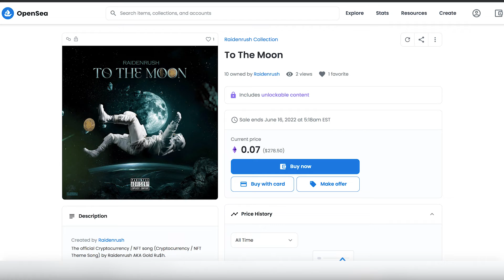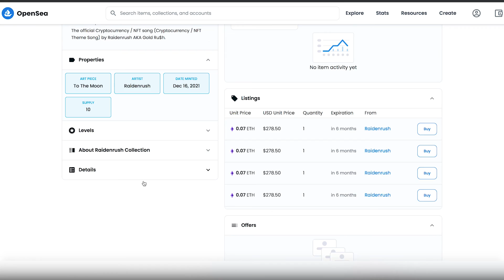Gold Ru$h (Raidenrush) - To The Moon (NFT Available on Raidenrush OpenSea.IO)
Purchase the NFT below (ONLY 10 AVAILABLE)

From South Florida artist & super producer/artist who brought you "Bet That" by Trick Daddy & Chamillionaire , DJ Khaled's "F*** The Other Side" , Ace Hood's Gutta ,Plies "On My Dick" ,"Straight Up" by Trick Daddy feat. Yung Buck ,South Paw Movie's "Toe 2 Toe" ,Nex Day Air Movie Soundtrack "Count My Money" & many more…